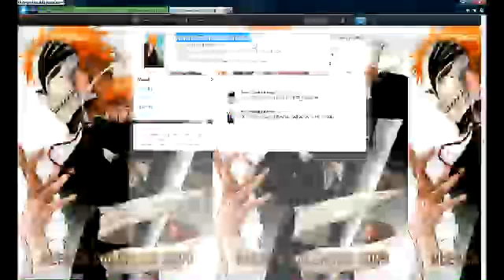My Twitter Account